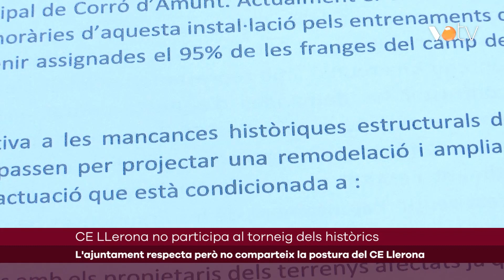VOTV - L'ajuntament respecta però no comparteix la postura del CE Llerona